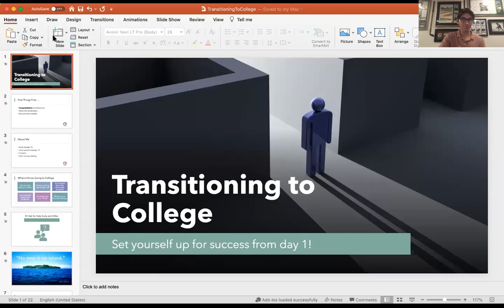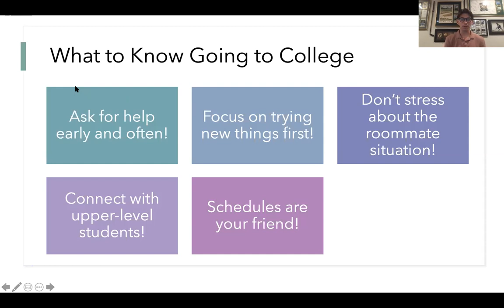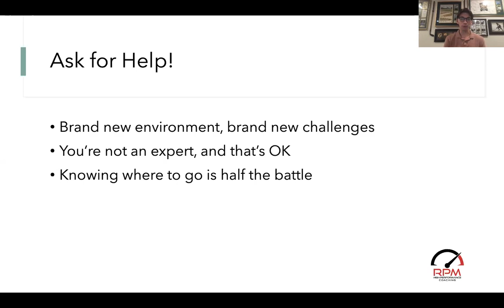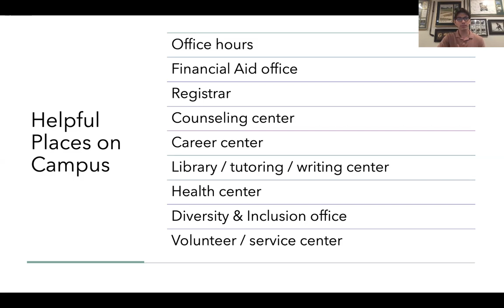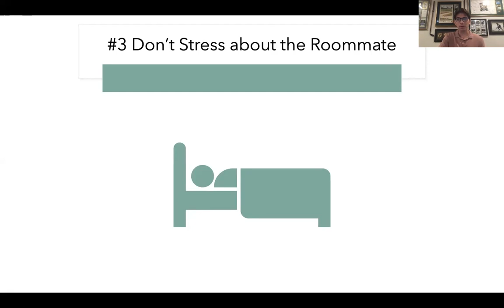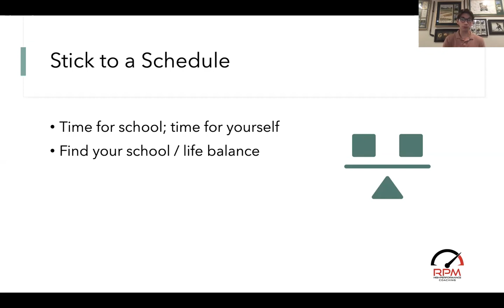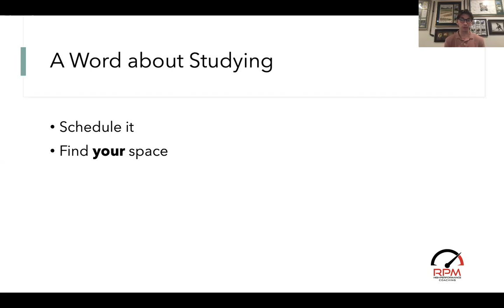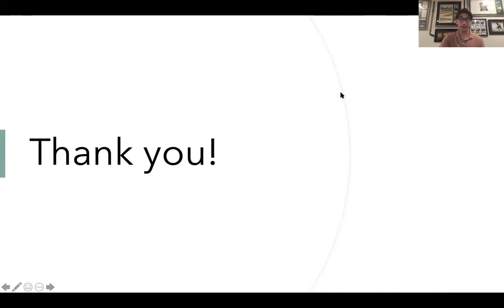Maximize Your College Experience | Transitioning to College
Session 1: Transitioning to College

Ryan McGowan of RPM High Performance Coaching shares tips on how to maximize your time at school and set yourself up for success!